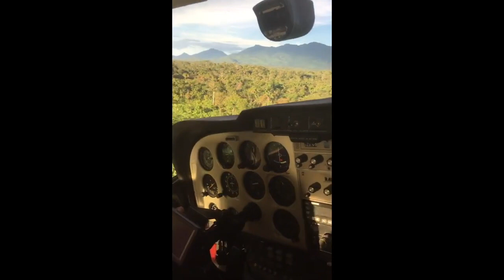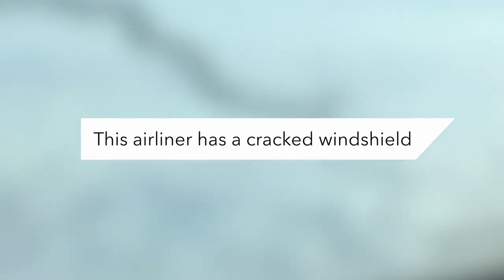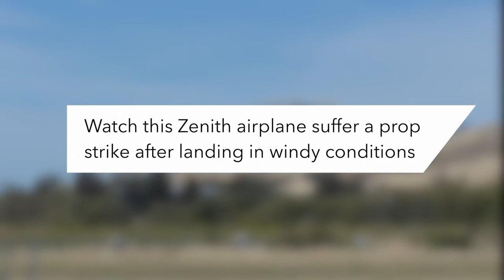CRAZY AVIATION COMPILATION